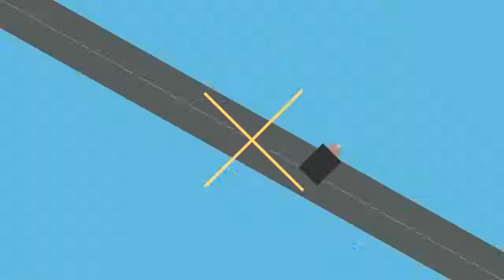🔴How to Draw Quilt | كيفية رسم لحاف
How to Draw Quilt in 7 MINUTES | كيفية رسم لحاف